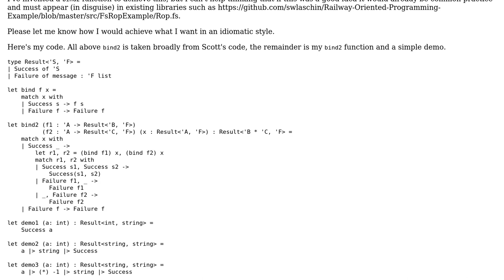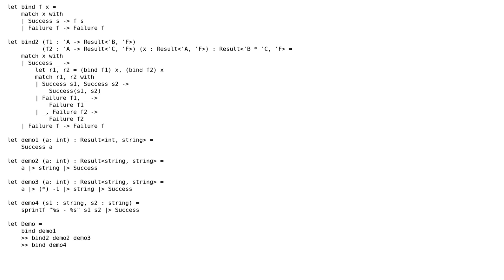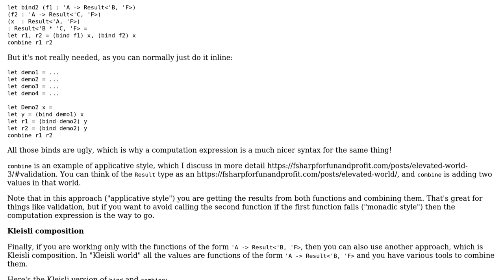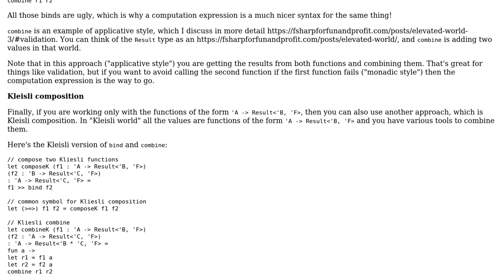Doing an ROP style bind for two functions on the same input in a pipeline (3 Solutions!!)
Doing an ROP style bind for two functions on the same input in a pipeline

With thanks & praise to God, and with thanks to the many people who have made this project possible! | Content (except music & images) licensed under CC BY-SA | Music | Images & others | With thanks to user Vasily Kirichenko user Kit user Grundoon user Colin Bull user 200_success and the Stack Exchange Network Trademarks are property of their respective owners. You are responsible for your own actions.